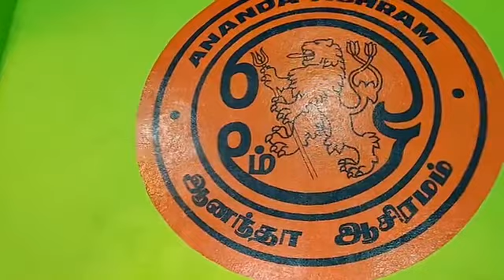"Mayavittai seigiraane" song on Lord Shiva sung by Dr Ananda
"Mayavittai seigiraane" song on Lord Shiva sung by Dr Ananda at ICYER